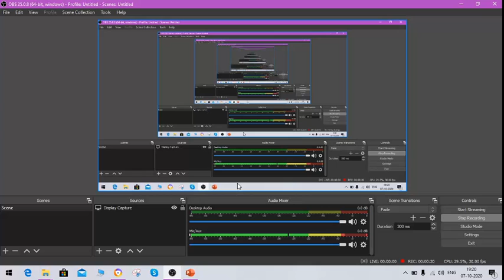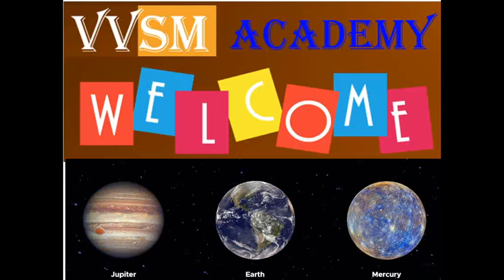VVSM Academy Cultural Programme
Devotional Songs
Artist-D.Laksmidevi Maranna. Shimoga